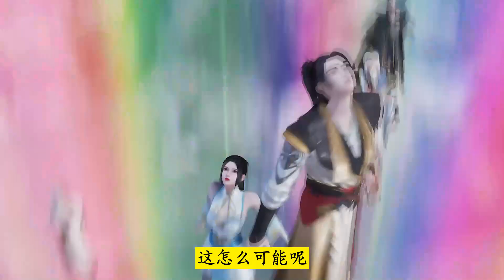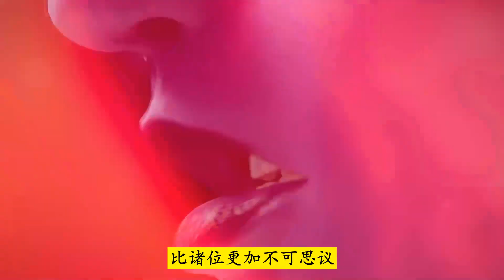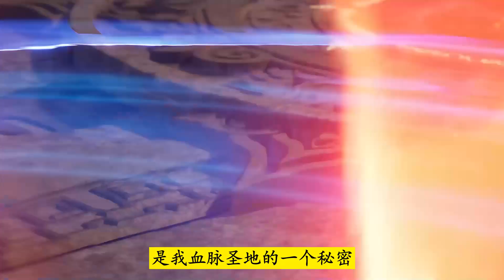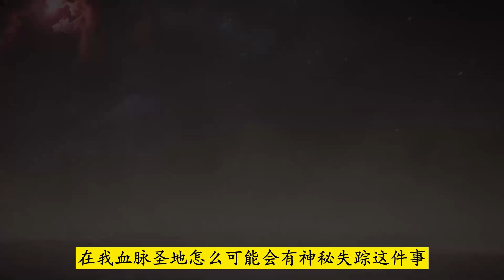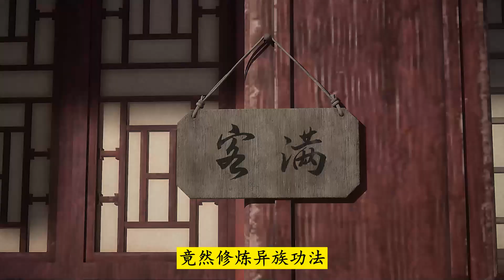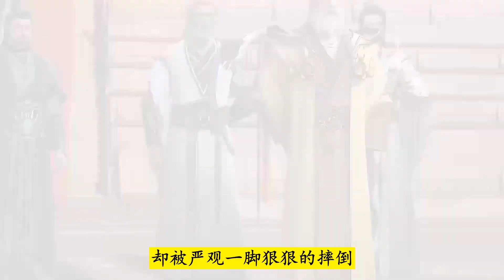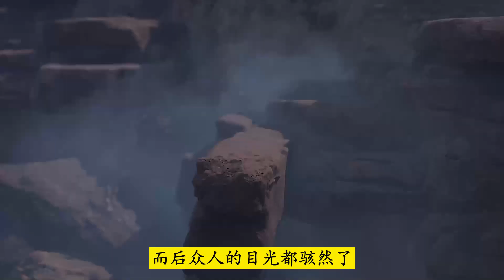武神主宰934：严观欲成立势力联盟受阻，转举行征讨大会称天雷城是飘渺宫前哨